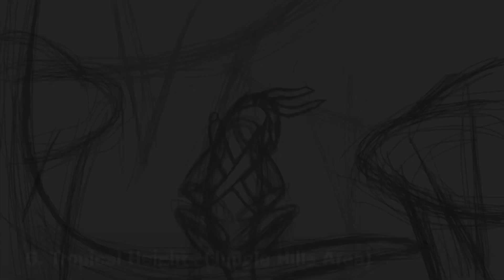6. Tropical Heights (Jungle Hills Area)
joongle